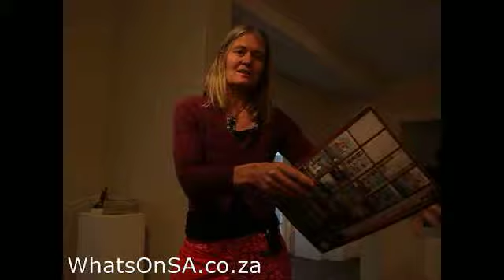Sarah Richards Part 2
Sarah Richards tells us how she became an artist and sculptor and talks about Kim Goodwin, the foundryman who casts her bronze sculptures.. Sarah is based in the Natal Midlands of South Africa.